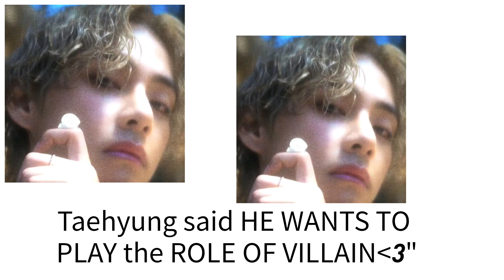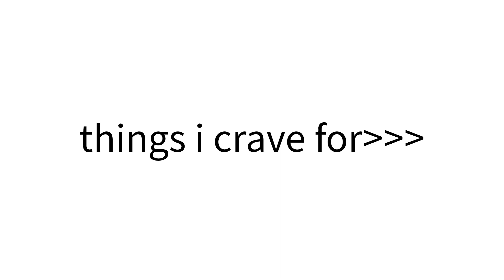V 'Slow Dancing' Official MV#소통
TYSM for your love and support
borahae 💜